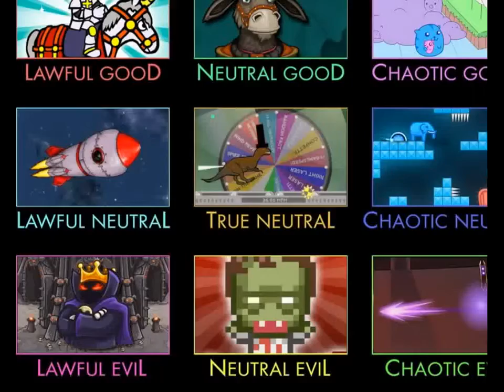Flash Game Plataformario Injusto Review